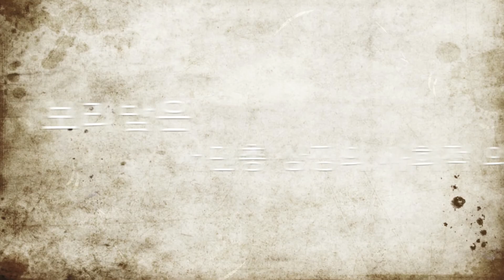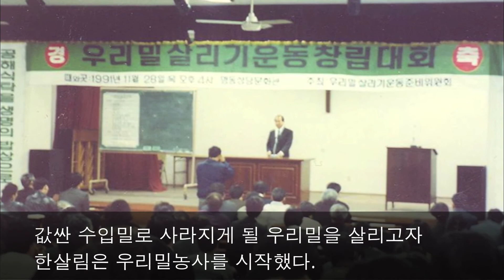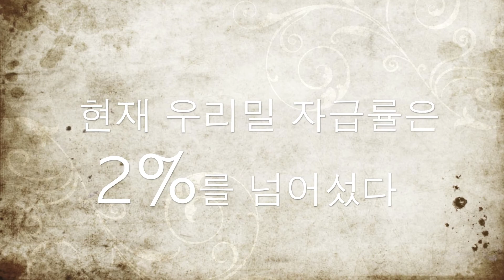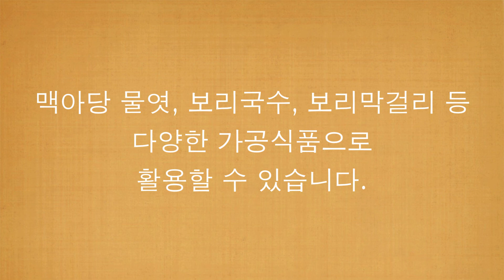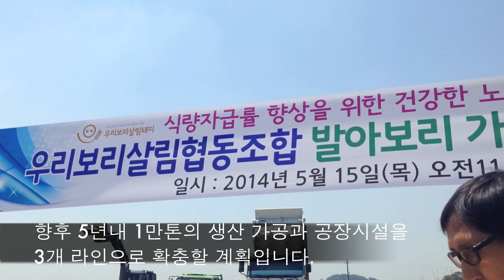한살림우리보리살림협동조합 발아보리사료공장 준공식(2014.10.15.)